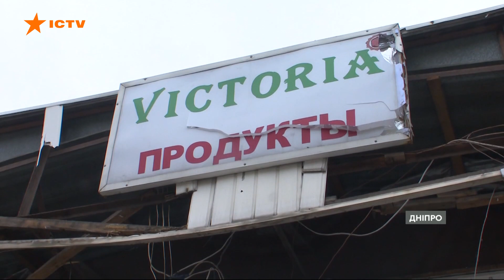😱 Понад 30 поранених! Жахливі наслідки обстрілу Дніпра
Щонайменше четверо загиблих та понад 30 поранених – такі наслідки масованого обстрілу Дніпра 10 жовтня.

По місту та області російські вбивці випустили 18 ракет. П'ять із них вдалося знищити силам протиповітряної оборони.

У самому Дніпрі зафіксовано три прильоти – по житлових кварталах, транспортній зупинці та інфраструктурних об’єктах.

Десятеро поранених і досі у лікарні. Четверо з них у важкому стані.

Побач більше!